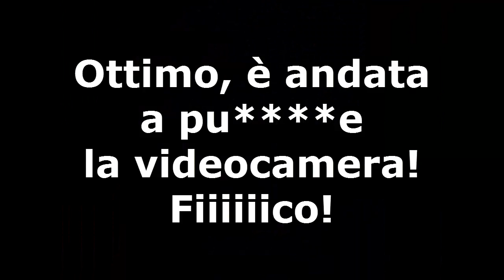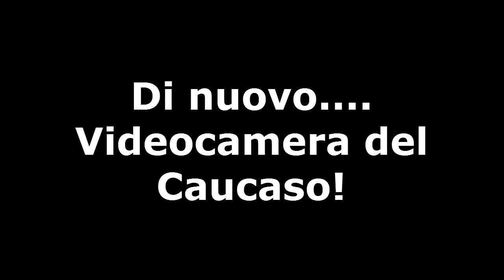Vlog #3 - Grazie ai 15.000 iscritti più tutta la mia vita, OMMIODDIO!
LEGGI QUESTA CAZZO DI DESCRIZIONE! ♥
Dopo aver attirato la vostra attenzione posso finalmente dirvi che in questo vlog oltre a ringraziarvi tutti e 15.000 provo a raccontare qualcosa di me, della mia vita, sperando di riuscirci senza uscire troppo dal discorso xD. Spero che il video vi piaccia e se si, spolliciate fino a uccidermi ♥!